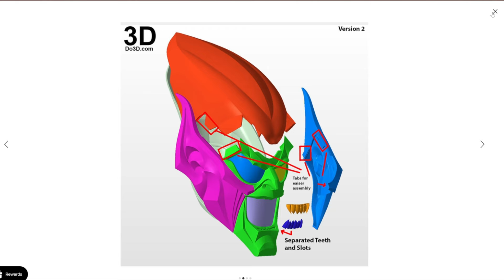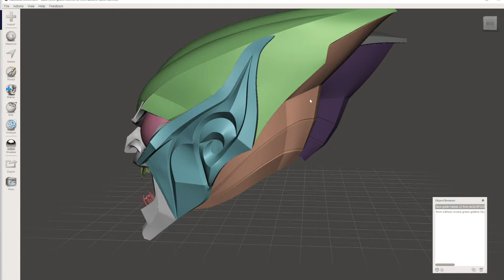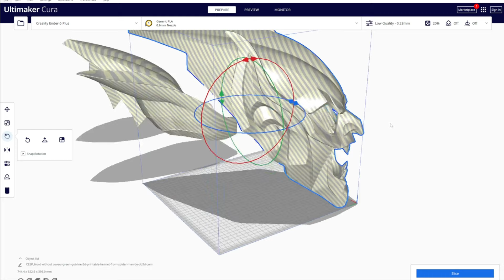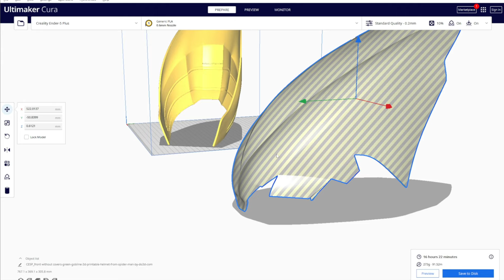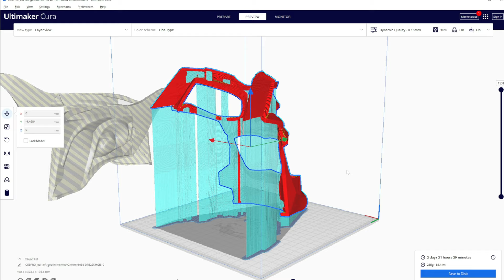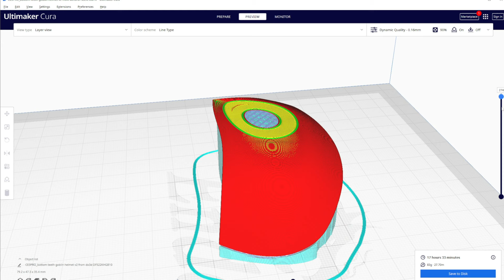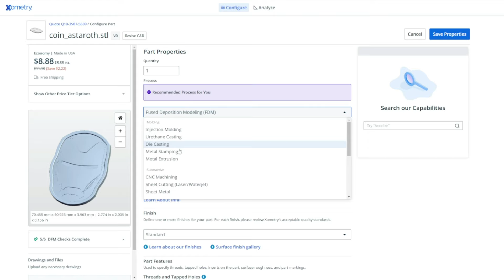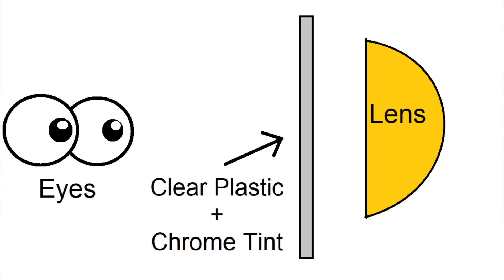Making a Green Goblin Helmet | 3D Printed Cosplay Mask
Check out Xometry.com/Frank to get your 3D Printing projects started today!

Welcome! It's finally here everyone! How I Made my Green Goblin Helmet!
I'm sorry this has taken so long but i hope the wait was worth it! In this video I'll be covering all of the steps I took in making this project!
From the 3D files to the PAINT! I know that's the biggest question asked, is what paints did I use! Not only THAT but we'll cover the way I made those AWESOME Yellow Eyes!

▼ SHOP MY CUSTOM BUILDS!
Etsy Shop

     ☞ Visit Creality for my favorite FDM 3D printers, from entry
          level to advanced!

     ☞ Visit EPAX 3D for my favorite resin 3D printers!

         3D models and files!

           filaments, build supplies and more!

▼TIME STAMPS
    0:00 - Intro
    1:19 - The 3D Files
    07:38 - The Teeth and Eyes
    08:22 - Vacuum Forming
    10:31 - PLA Welding
    10:52 - Paint Prep
    12:20 - Frankly Mistakes
    12:57 - Painting
    15:56 - XOMETRY
    17:01 - Tips for Comfort
    18:49 - Those Horrible Yellow Eyes
    21:53 -  Final Thoughts

Honesty is very important to me and my channel- I do my best to remain unbiased and all thoughts and opinions mentioned are my own.